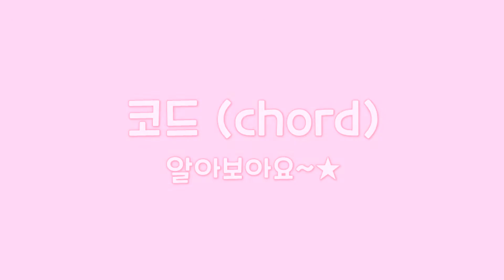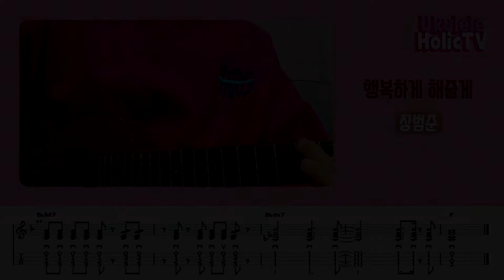[방구석우쿨렐레 코드9] 행복하게해줄게 - 장범준 (그해우리는OST) / 우쿨렐레코드 / 우쿨렐레 배워보기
한주 쉬고 돌아왔습니다~~
늘 들으면 들을수록 더 괜찮은 장범준님 노래 함께 연습해봐요~~

▷코드설명 - 0:06
▷리듬설명 - 0:29
▷코드표ver. - 8:27
▷타브ver. - 10:56

☞ 멜로디tab+반주tab : 우쿨스코어업로드예정

      우쿨렐레배우기는 네이버  '우따세'로 오세요^^